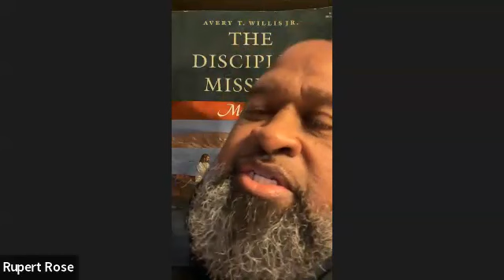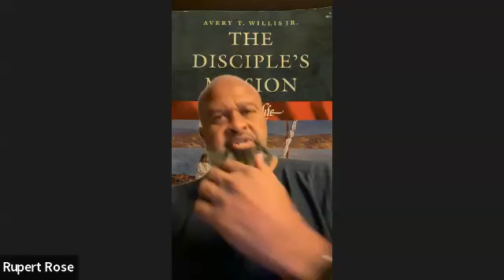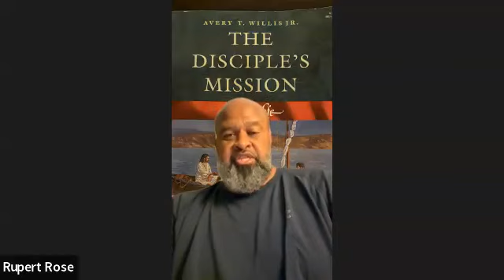The Royal Law is Righteousness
Prophet Andrew Gonzalez releases a revelatory message about Kingdom Righteousness. This is a refreshing Word and requires decisions to be made by the hearer.
Powerful Word - ENJOY!